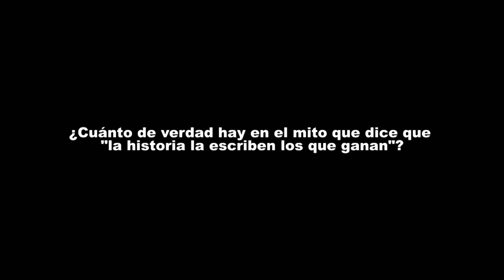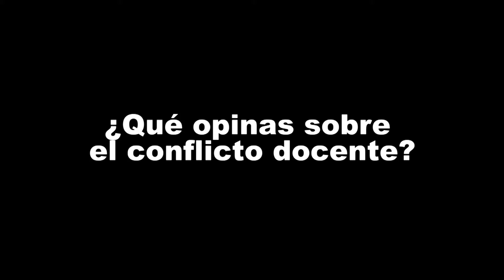Felipe Pigna habla con La Nueva.